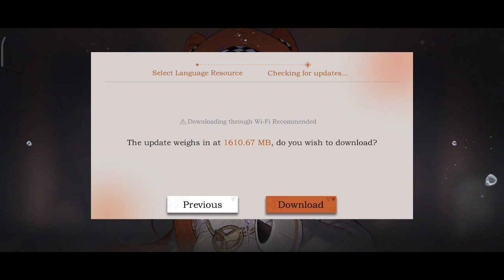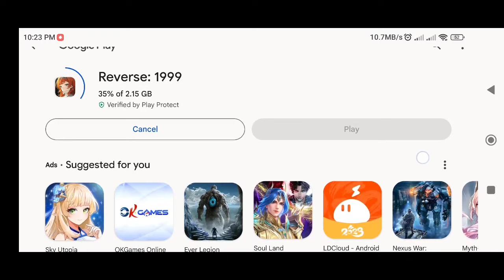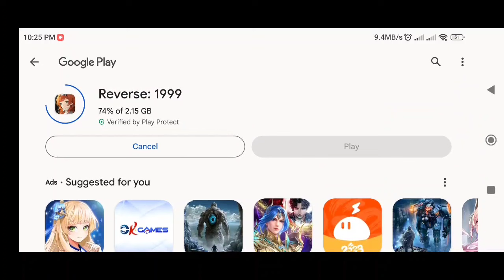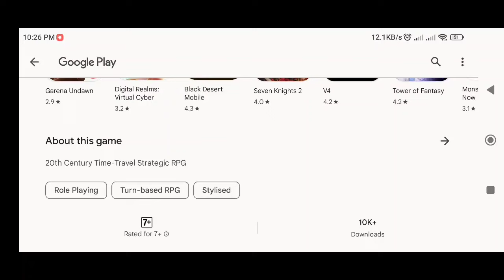REVERSE: 1999 (PRE-DOWNLOAD) 2023 Online-Mobile/PC Open For Pre-Download Now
⭕Game-Info:

►Genre:

►Size: 5.29GB

►Server-status: PRE-DOWNLOAD

⭕Donation:

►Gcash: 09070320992